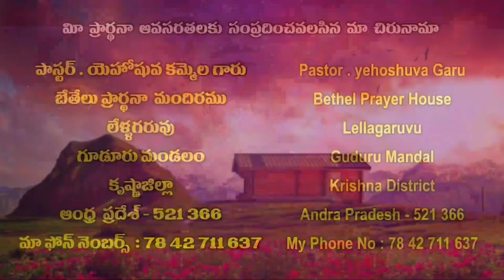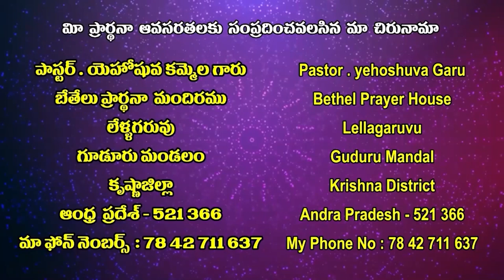19 06 2022 Yehoshuva garu